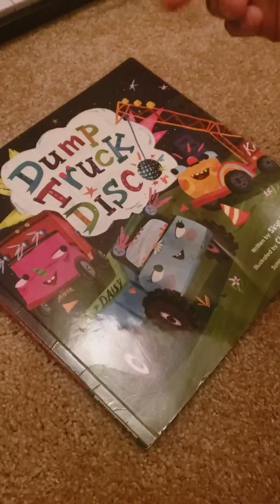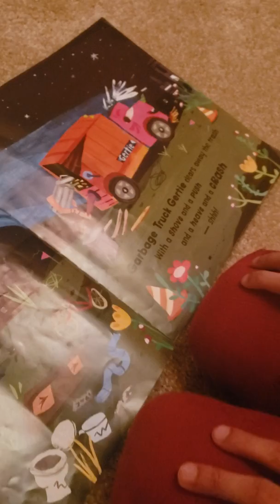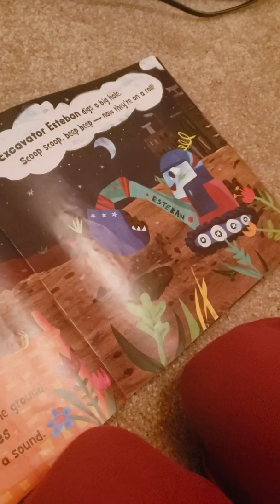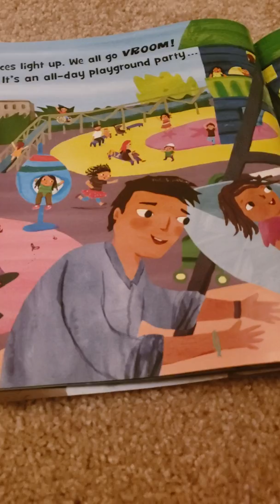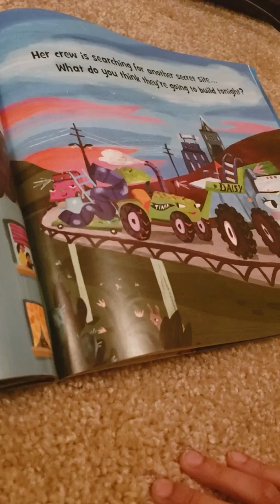Dump Truck Disco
Barefoot  Books